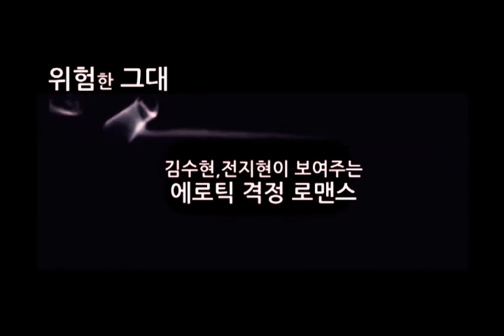[별에서 온 그대 패러디 에로틱버전]위험한 그대 My love from the Star erotic parody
김수현 전지현

Love from the star Erotic parody

별그대 패러디 영상입니다. 즐감하세요